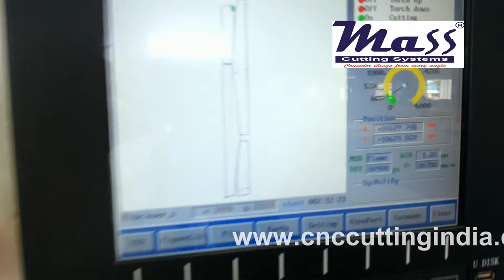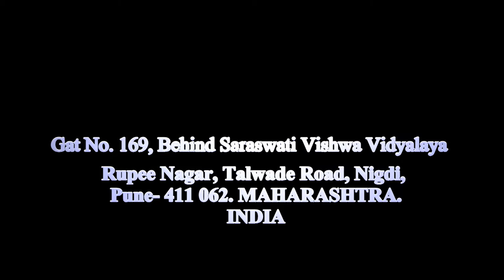Gas Cutting CNC